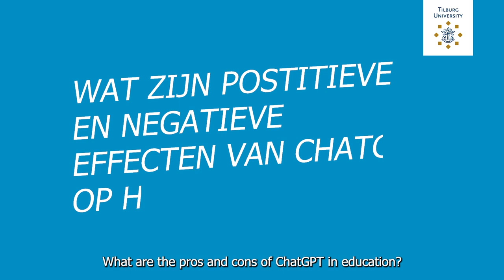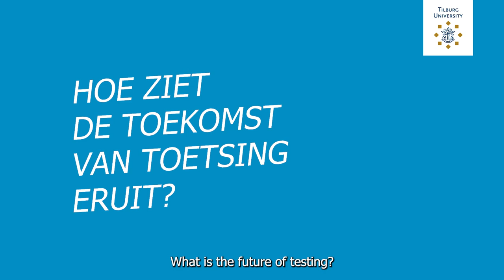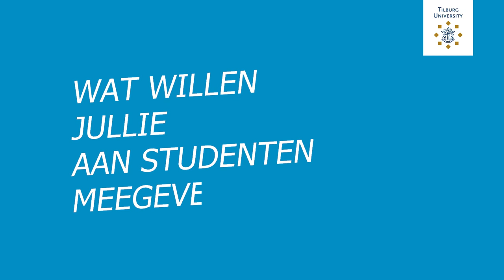ChatGPT & education - Rein Cozijn & Seger Breugelmans - Tilburg University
Developments in the field of Artificial Intelligence (ChatGPT) have an impact on our education. It can lead to welcome opportunities to apply AI in teaching, but simultaneously poses challenges where assessment is concerned.

At Tilburg University, we educate students with a great deal of attention to intellectual independence, a critical attitude, academic and social responsibility, and entrepreneurship. As a result, they are well equipped to further develop their talents, increase their knowledge, and contribute constructively to society. This also means that we teach them how to use AI (ChatGPT) to prepare them for their future work in the best possible way.